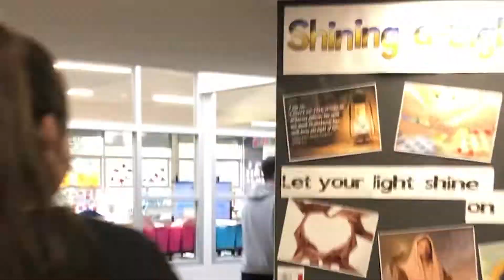Holy Trinity Primary School: May 27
On the 27th of May, Downball Australia dove into unfamiliar territory, heading to the Wantirna area.

With the kids already being at a 'Downball School', the skill level was off the charts before we even arrived!